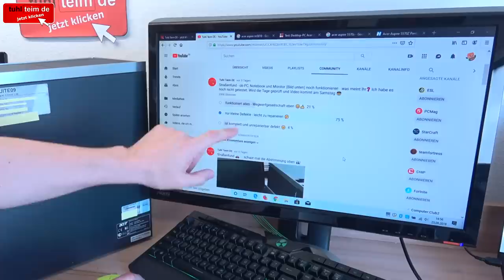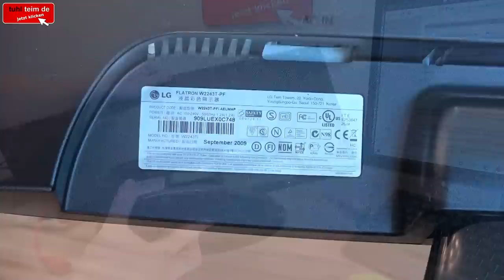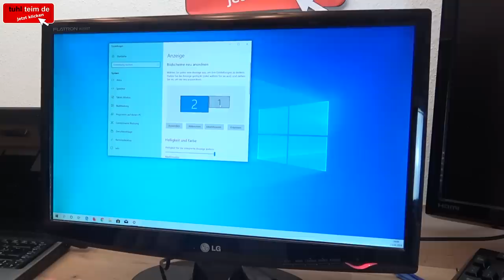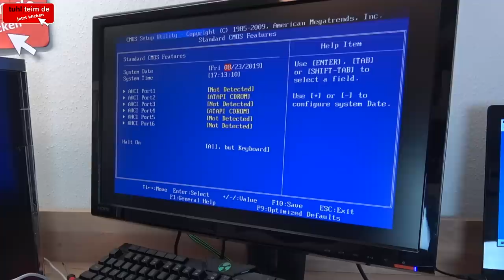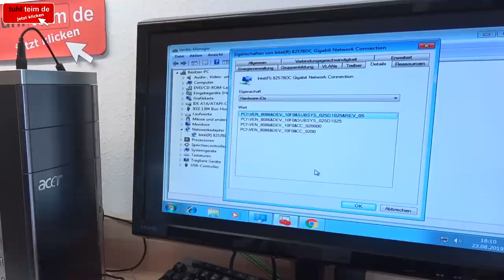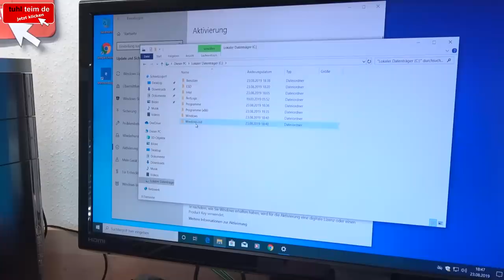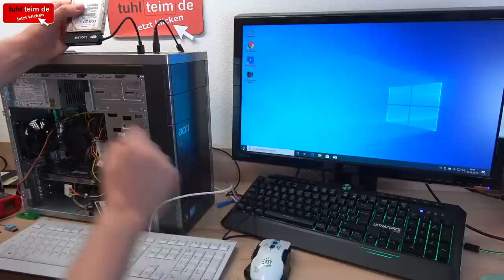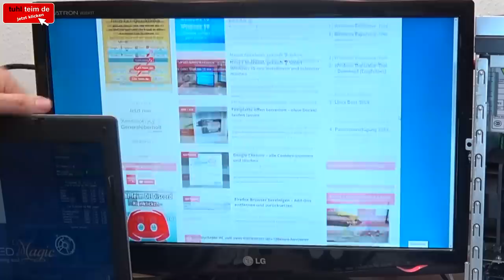Core i5 PC ◾ HD-Monitor ◾ Notebook vom Müll ⭐ Ratet mal ob die Sachen funktionieren 🤔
899,- Euro hat dieser Acer Aspire Gaming-PC mit Intel Core i5, Windows 7 und Nvidia-Grafikkarte gekostet und jetzt landete er auf dem Müll. Passend dazu ein LG-Flatron-TFT-Monitor mit einer Diagonale von 54cm und einer HD-Auflösung, ebenso auf dem Müll auf der Straße gefunden. Beide Geräte aus dem Jahr 2009 und beide wurden vermutlich mal zusammen gekauft und benutzt.

Das Notebook ist ein Acer Aspire 5570Z von 2006, welches mit Windows Vista verkauft wurde. Das Notebook hat ein Bios-Passwort, welches sich aber leicht entfernen lässt. Selten und interessant bei diesem Laptop 🤔 der Vorbesitzer hat die Festplatte mit einem Passwort blockiert und die Festplatte lässt sich so auch nicht mehr in einem anderen PC oder Notebook betreiben.

Günstige SSDs mit 250GB und mehr [Anzeige]

Dank der Windows 7 Lizenz des Gaming-PCs bekommt man für diesen auch ein kostenloses Windows 10 Update von Microsoft. Mit einer SSD und mit Windows 10 läuft der Aspire-PC wieder angenehm schnell und stabil. Erweitert man das RAM von 4GB auf 8GB, dann hat man wieder einen aktuellen Office-PC.

Aktuelle Acer Aspire Desktop-PCs [Anzeige]

Aktuelle Nvidia RTX 2070 und 2080 Grafikkarten [Anzeige]

Gebrauchte PCs ab 1 Euro [Anzeige]

PC-Netzteil-Tester wie im Video zu sehen [Anzeige]

Einkaufsliste des Office-PCs des anderen Videos [Anzeige]

Die Einkaufsliste des PCs und alle PC-Komponenten [Anzeige]

Apple iMac wird 109 Grad – ist das jetzt zu heiß?

PC defekt - geht nicht an - Bildschirm bleibt schwarz - Reparaturanleitung [mit Video]